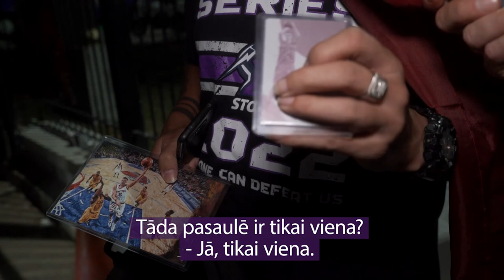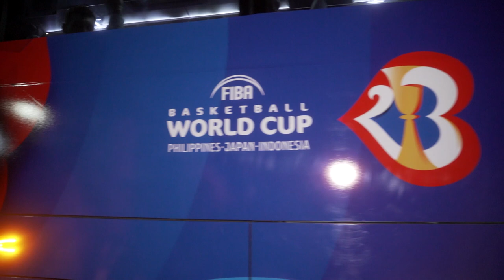Sapņu piepildījums Porziņģa fanam | Basketbols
Kvēlākais Kristapa Porziņģa fans no Indonēzijas piepilda savu sapni, satiekot savu elku.